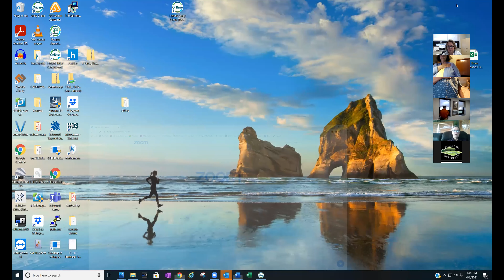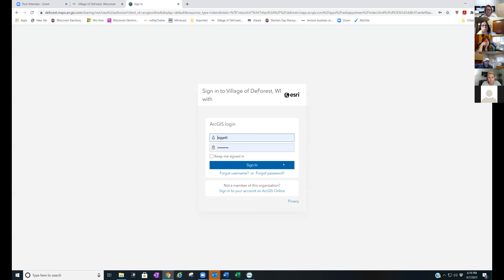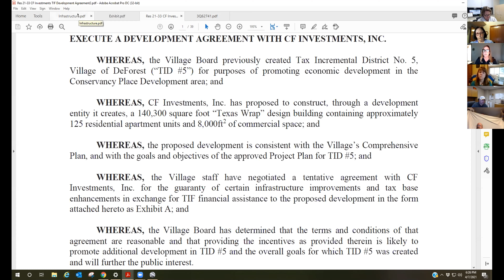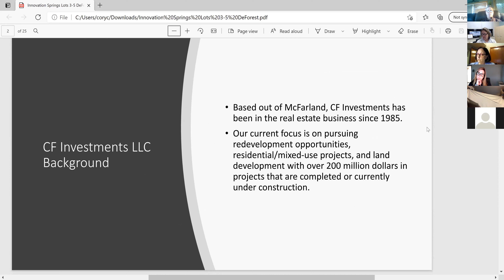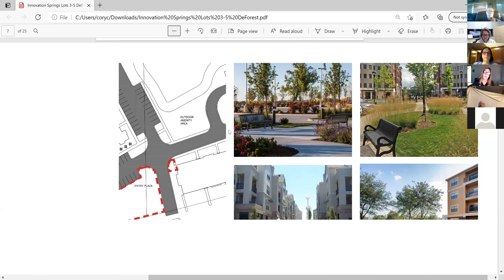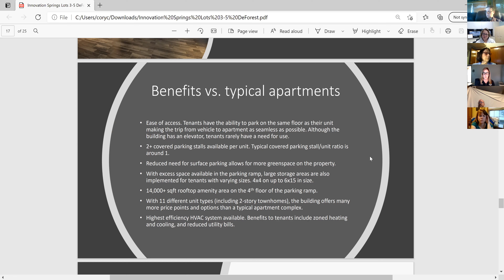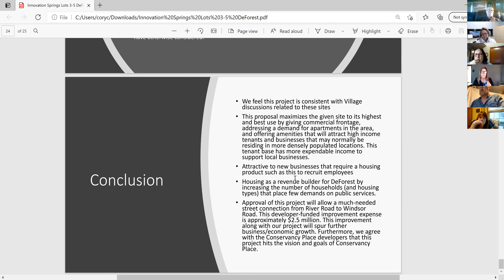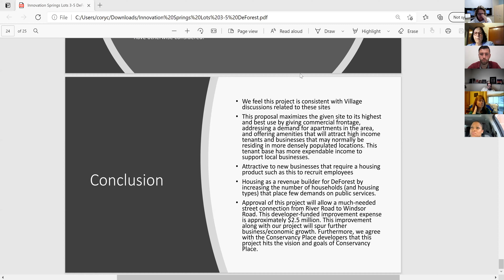Committee of the Whole & Village Board Meeting 4-7-21